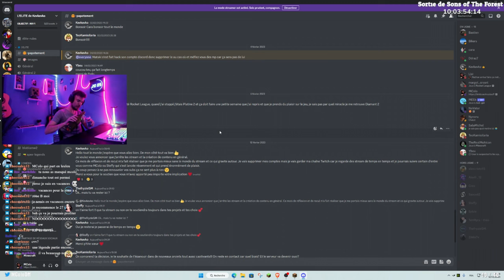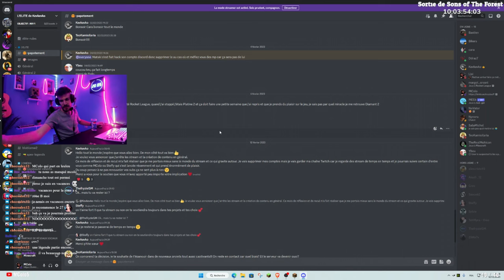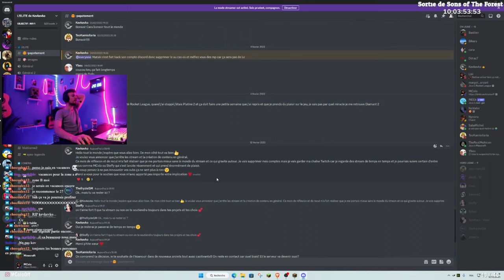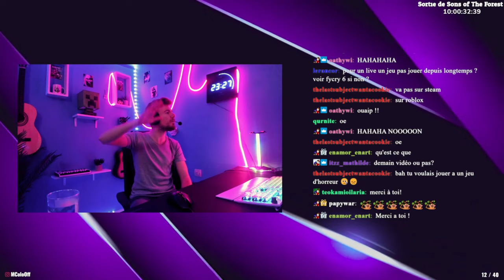Madventure | #16,5 - Une CLAQUE de NOSTALGIE (anciens abonnés de retour)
Épisode BONUS de Madventure puisqu'il s'agit du BEST OF LIVE de cette dernière soirée de folie !